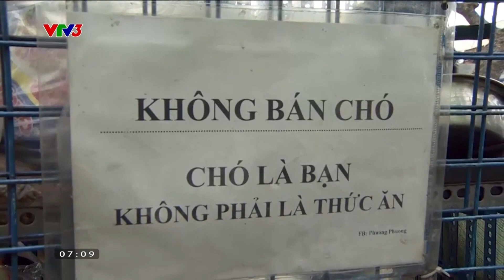NGƯỜI ĐÀN ÔNG VÔ GIA CƯ VÀ TÌNH YÊU THƯƠNG VÔ BỜ VỚI NHỮNG CHÚ CHÓ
Chó chính là "nhà", là "người thân" của người đàn ông vô gia cư này...
Chương trình Cà phê sáng với VTV3 phát sóng lúc 6h30 hàng ngày trên kênh VTV3 và ứng dụng VTVGo.
Xem thêm các chương trình đặc sắc của VTV3 tại:
Fanpage: